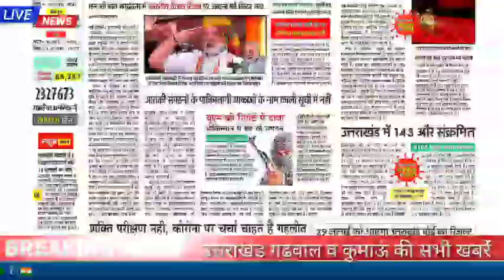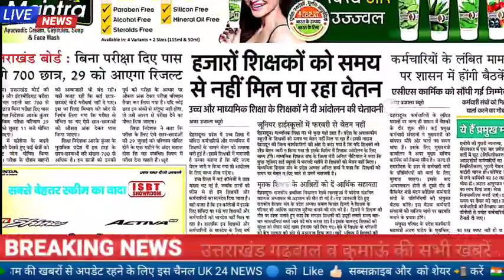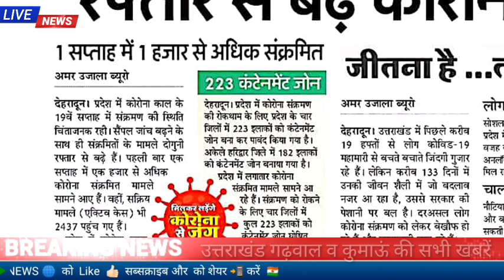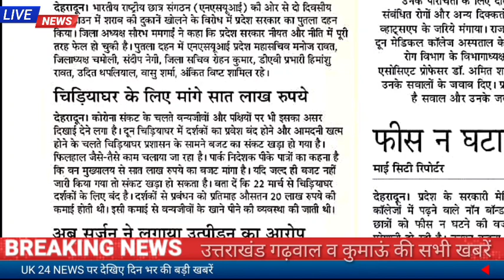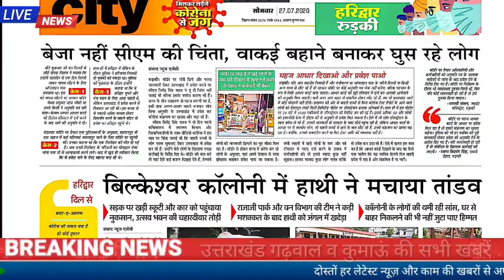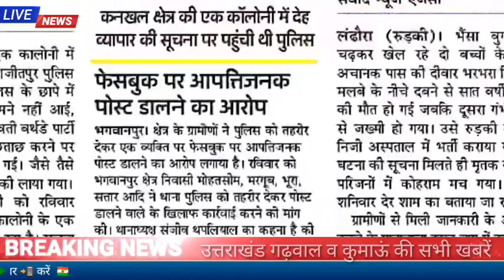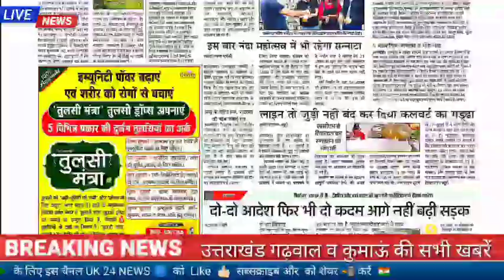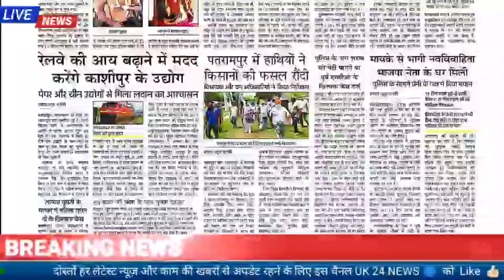27 जुलाई उत्तराखंड समाचार जिम सिनेमाघर खुलेंगे , प्राथमिक शिक्षक भर्ती, भारी बारिश, कोरोना कहर,